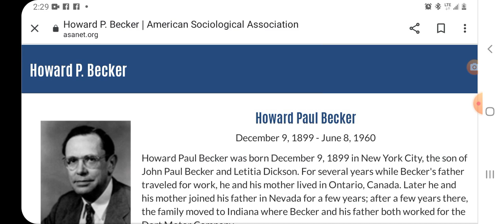HOWARD P. BECKER changed the meaning of the word CULT part 1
WHAT IS A CULT?? part1